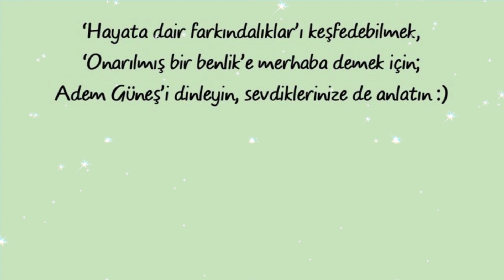Velisinin ısrar ve takibiyle ders çalışan çocuk, kendi sorumluluğunu almayı öğrenemez. ▫️ Adem Güneş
NOT:
(Sibel😊)